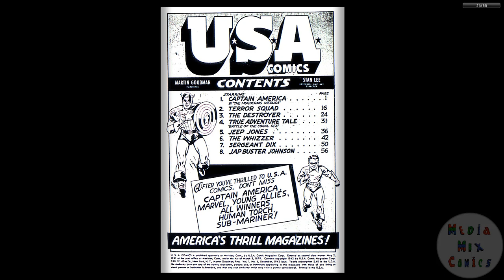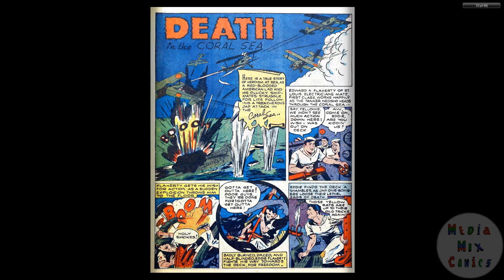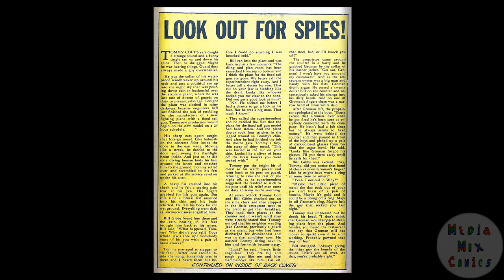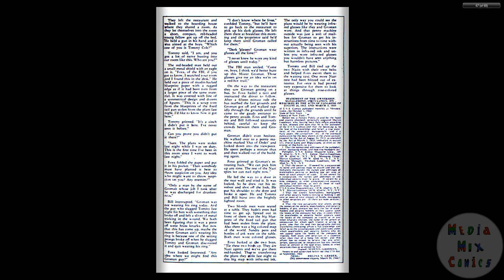194212 USA Comics v1 006